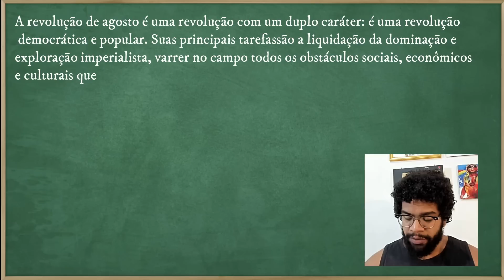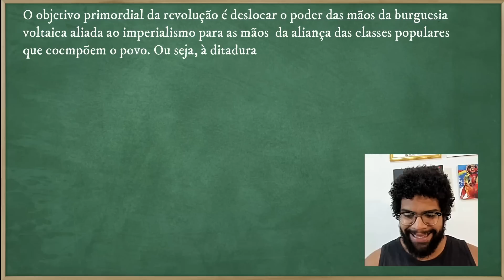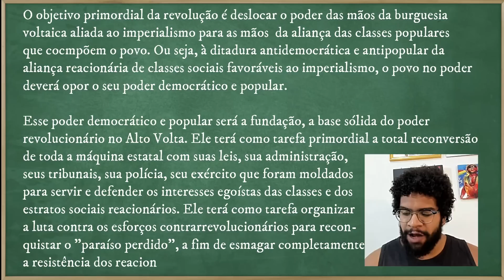Precisamos aprender com Thomas Sankara